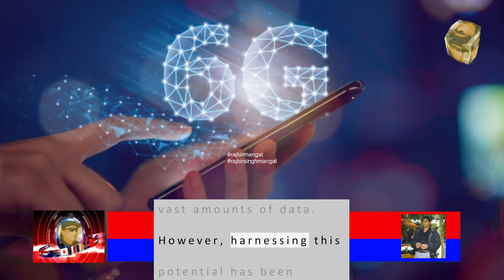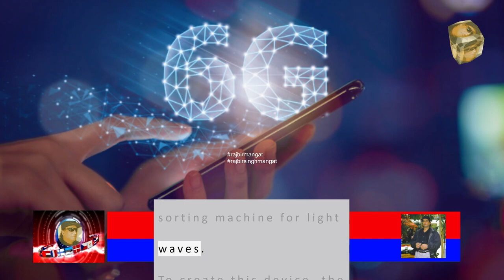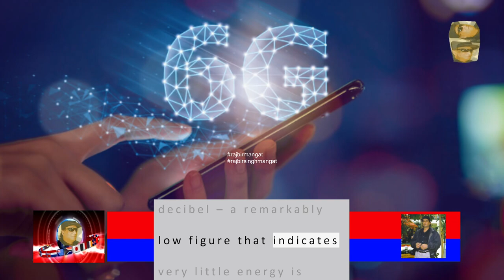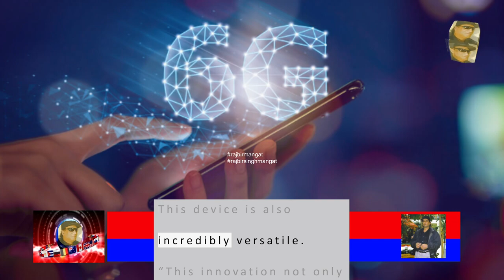6G revolution begins: Researchers achieve record-breaking data speeds